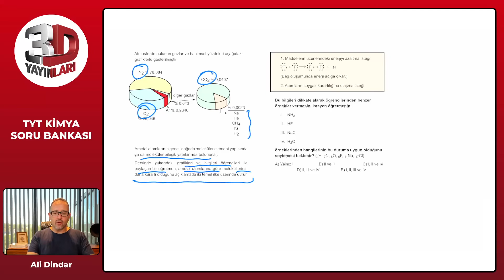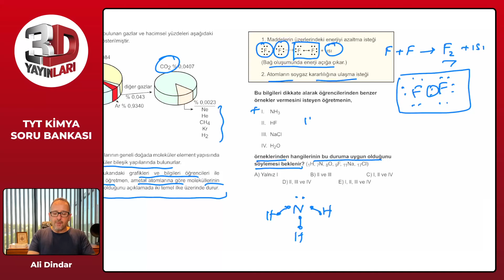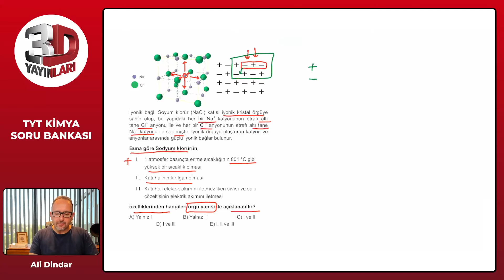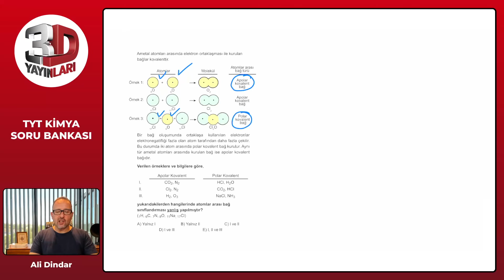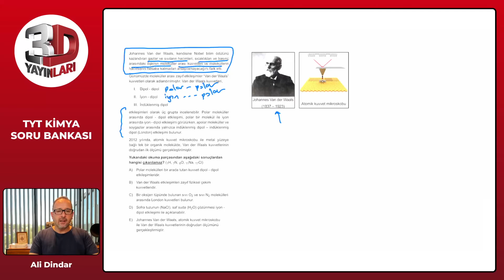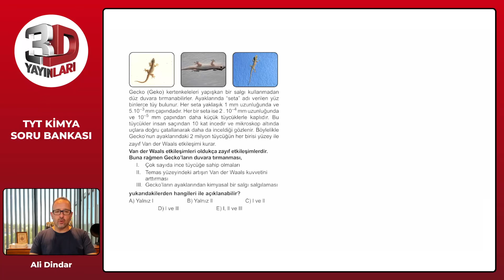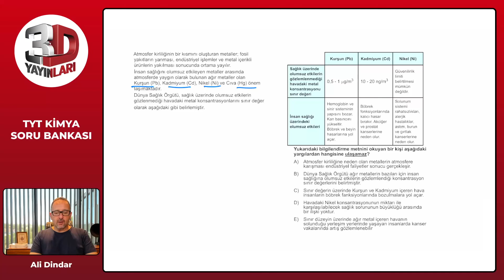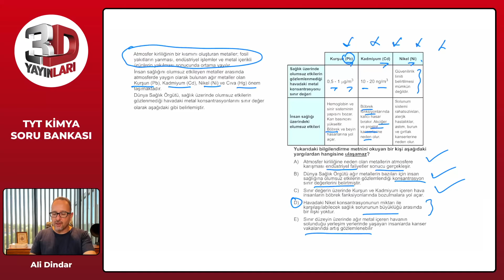TYT 3D Kimya Soru Bankası Bölüm 10 Test 05 Soru Çözümleri | Ali Dindar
TYT 3D Kimya Soru Bankası - Ali Dindar Bölüm 10 Test 05 Soru Çözümleri

🎞 Soru Listesi
▶ 00:00:00 Bölüm
▶ 00:00:00 Soru 1
▶ 00:03:25 Soru 2
▶ 00:05:54 Soru 3
▶ 00:07:32 Soru 4
▶ 00:10:37 Soru 5
▶ 00:12:21 Soru 6